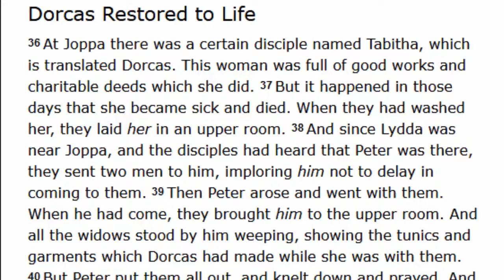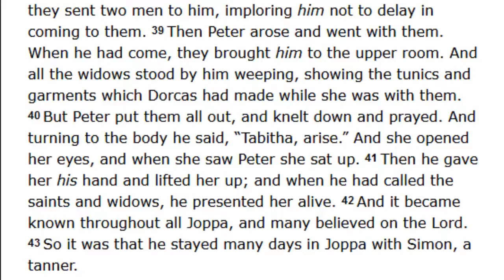Women Service (2018-02-21) Maranatha (Pompano Beach, Florida)